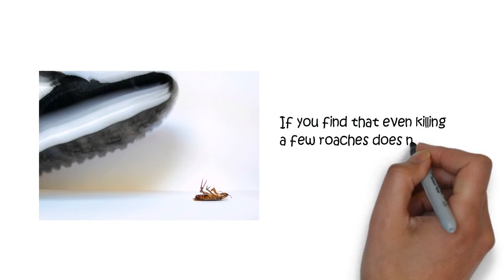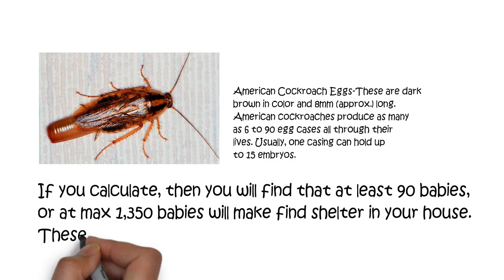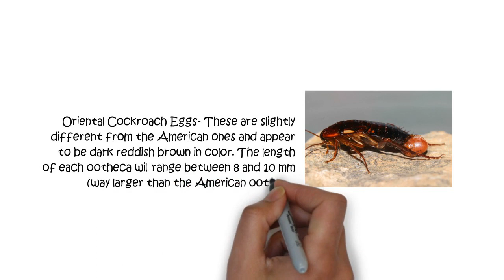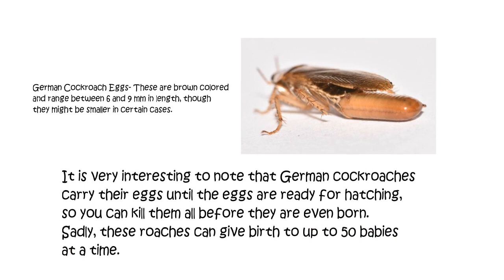What Are Cockroach Eggs Like? Commonly Found Egg Types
What Are Cockroach Eggs Like? Commonly Found Egg Types | Cockroaches happen to be the most annoying and disgusting pests that any homeowner has to deal with. And if you feel that killing the ones that run along your kitchen will save the day, then you could not be any more wrong!

In fact, the one and only permanent solution for getting rid of these pests is by killing cockroach eggs.

The 7 Best Roach Traps of 2021:
Best Overall: Hot Shot Ultra Liquid Roach Bait
Best Sticky Trap: Black Flag Roach Motel
Best Gel: Syngenta Cockroach Bait Tubes
Best Tablets: Harris Roach Tablets
Best Spray: Bengal Chemical Gold Roach Spray
Best Fogger: Hot Shot Aerosol Indoor Fogger
Best Budget: Catchmaster Peanut Butter Scented Glue Board

What Are Cockroach Eggs Like?
Of course, you cannot expect them to look anything like what hens lay, but cockroaches prepare cases for their eggs that are known as ootheca.

You will find several cockroach eggs hatching from a single ootheca casing. This can pose a serious issue as one female cockroach can lay between six and ninety ootheca at a time.

If you find that even killing a few roaches does not make your house cockroach free then you can be sure that roach eggs are lying somewhere hidden from your eyes.

Commonly Found Egg Types:
American Cockroach Eggs- These are dark brown in color and 8mm (approx.) long.
American cockroaches produce as many as 6 to 90 egg cases all through their lives. Usually, one casing can hold up to 15 embryos.

If you calculate, then you will find that at least 90 babies, or at max 1,350 babies will make find shelter in your house. These eggs hatch between 24 and 38 days.

Oriental Cockroach Eggs- These are slightly different from the American ones and appear to be dark reddish brown in color. The length of each ootheca will range between 8 and 10 mm (way larger than the American ootheca).

Such egg sacks also appear inflated and contain as many as 16 eggs. The only good news is that an Oriental roach can produce eggs ranging between 1 and 18 in total lifetime.

Therefore, you can find 16 babies in the least and 288 babies at max. These babies can take as many as 600 days to grow into adults.

German Cockroach Eggs- These are brown colored and range between 6 and 9 mm in length, though they might be smaller in certain cases.

It is very interesting to note that German cockroaches carry their eggs until the eggs are ready for hatching, so you can kill them all before they are even born. Sadly, these roaches can give birth to up to 50 babies at a time.

The babies need 103 days to develop into an adult. So, the infestation in your house can become massive if not controlled in time.

Since, the German cockroaches produce only four to six eggs all through their lives, you will find as few as 200 babies or as many as 300 babies in your house.